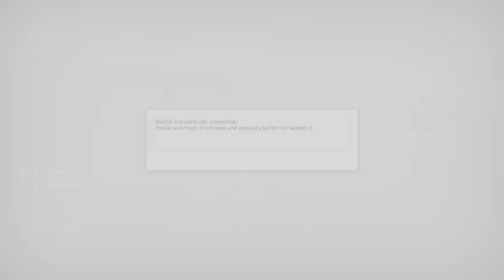Quick Play: MXPG 2020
Is this what you call a meh game?